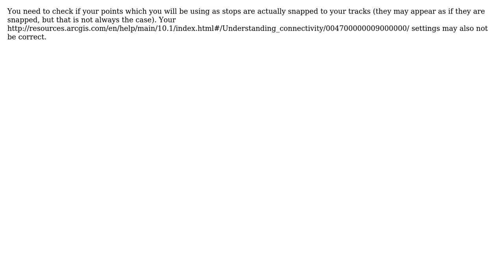ArcGIS 10.1 Network Analyst: Snapping stops from point-shapefile to route analysis layer doesn't...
GIS: ArcGIS 10.1 Network Analyst: Snapping stops from point-shapefile to route analysis layer doesn't work properly

With thanks & praise to God, and with thanks to the many people who have made this project possible! | Content (except music & images) licensed under CC BY-SA | Music | Images & others | With thanks to user Dom user Cindy Jayakumar and the Stack Exchange Network Trademarks are property of their respective owners. You are responsible for your own actions.